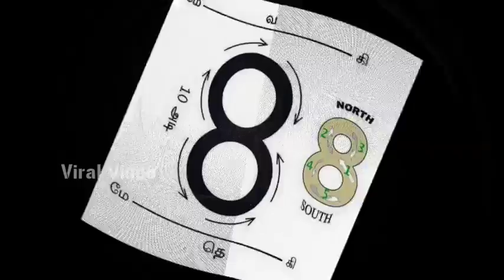8 வடிவ நடைப்பயிற்சியால் ஏற்படும் நன்மைகள் Whatsapp Funny Videos